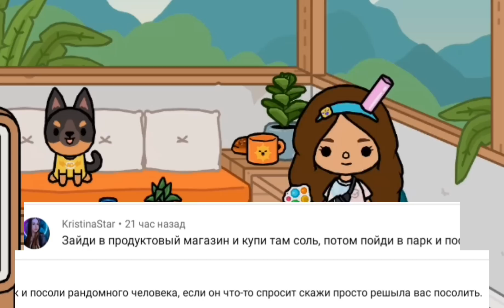Выполняю задания от подписчиков |Sveta Toca boca : )